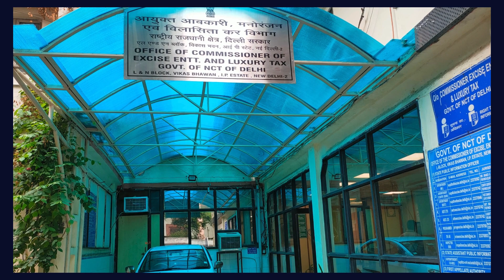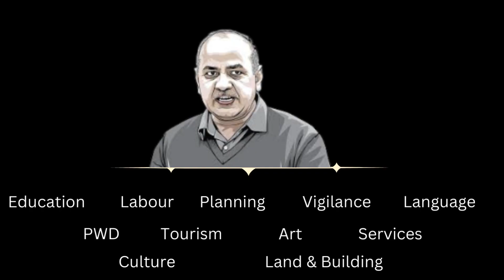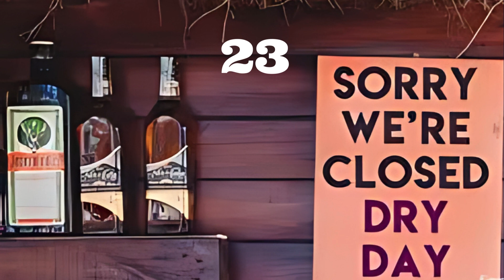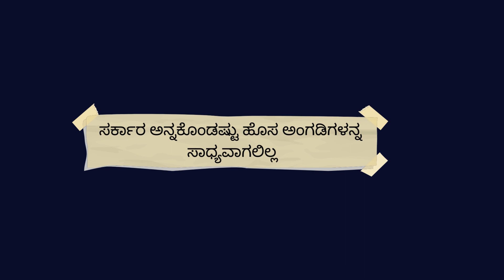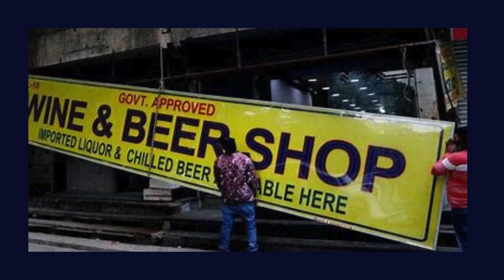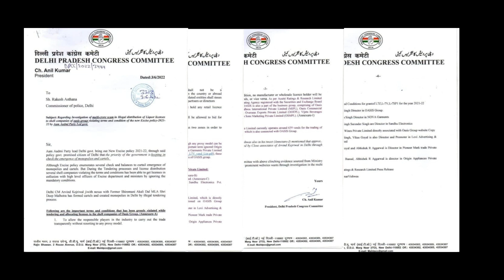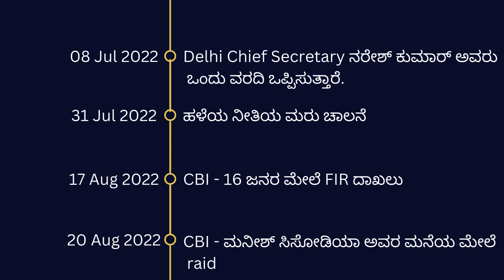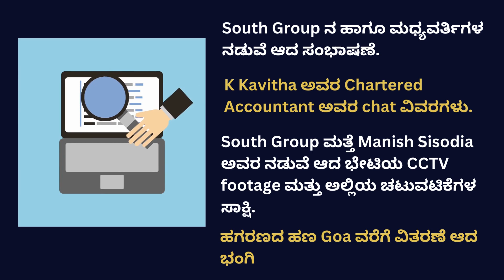Delhi liquor scam - ಯಾರು ಸರಿ? ಯಾರು ತಪ್ಪು?